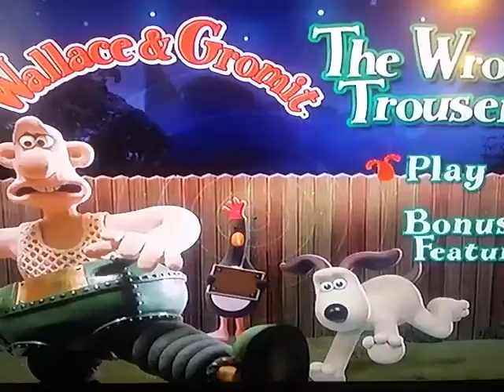Tracking 1. Homeward Bound Theme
DVD Menu Guide